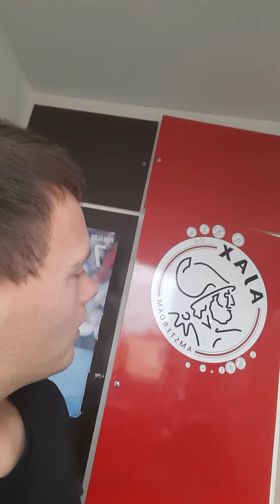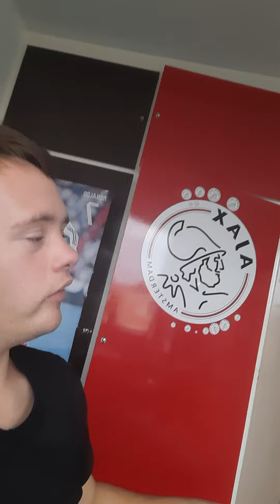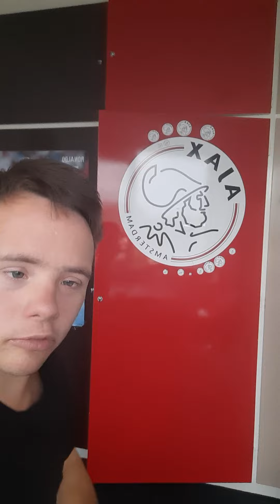heel veel kijk plezier lijke en abonner op naar blay buiten lest co